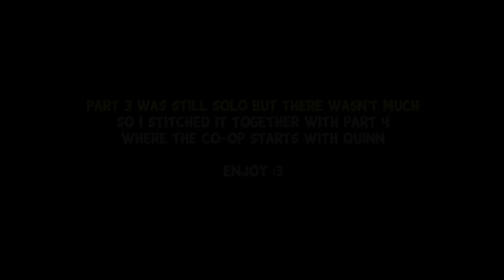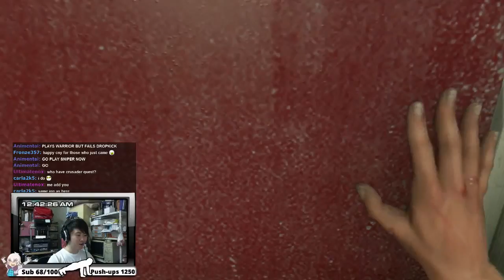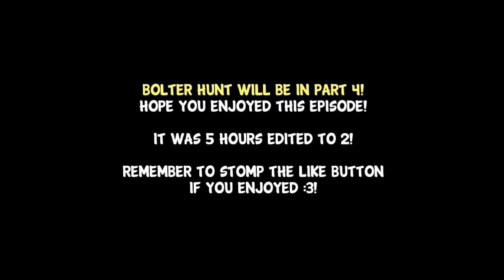#3 GREATEST LEAP OF FAITH EVER ~! - Dying Light Playthrough ~!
Part 3 of Dying Light Playthrough! Co-op with Quinn starts from the 2nd half of the video!

Enjoy the screams, laughter (for you) and the cries xD!

Cheers,
AikawaKazu
TEGaming